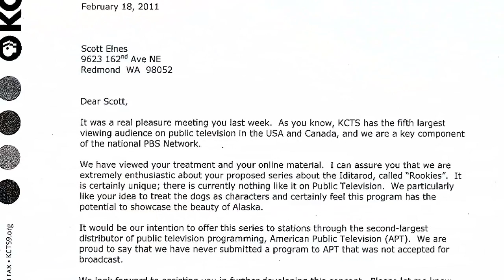"Born To Run" - The Kickstarter.com Trailer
I have until June 30, 2012 to raise the funds to produce a documentary about dog mushing as it's seen through the eyes of the canine athletes themselves. With the help of 30 year Iditarod veteran DeeDee Jonrowe, a Letter of Intention for Distribution from American Public Television, and recent advances in mobile video technology, the time is now for an unprecedented glimpse into the stories of some of the world's most amazing animals, through their own eyes.